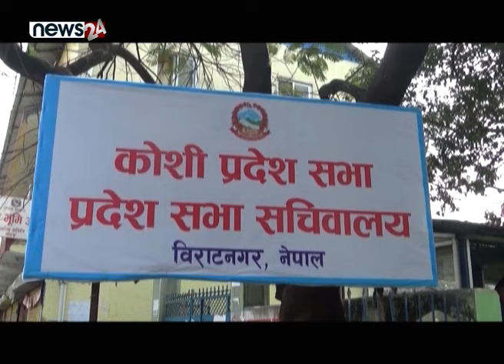कोशी सरकारमा एमालेः पहिलो बुझाउन मरिहत्ते, अहिले लिनै सकस - NEWS24 TV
कोशी प्रदेशमा कांग्रेसका केदार कार्कीले राजीनामा पनि नदिने र विश्वासको मत पनि नलिने भन्दै अड्डि कसेपछि राजनीतिक अन्योलता छाएको छ । कोशीमा सत्ता नेतत्व लिन अघि सरेको नेकपा एमालेले संकल्प प्रस्ताव पेश गर्नेदेखि सबैखाले प्रयास जारी राखेपनि सहजै कोशीमा सत्ता फेरबदल हुने संकेत भने देखिएको छैन ।